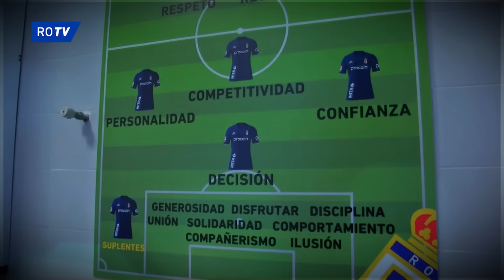Vestuario con imagen renovada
El Real Oviedo estrena personalización en las taquillas, con imagen y dorsal de cada jugador, en su 91 aniversario